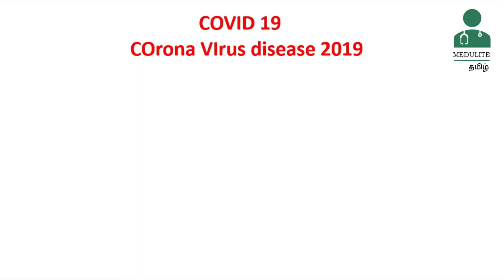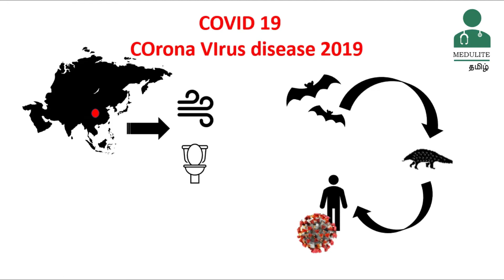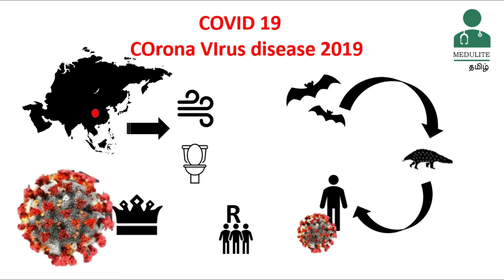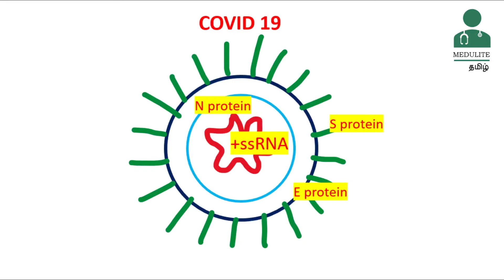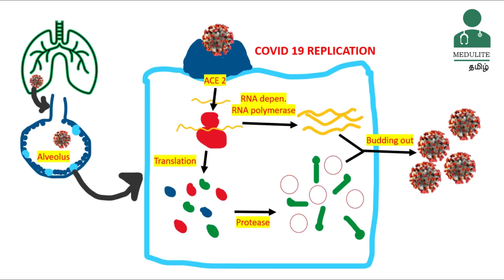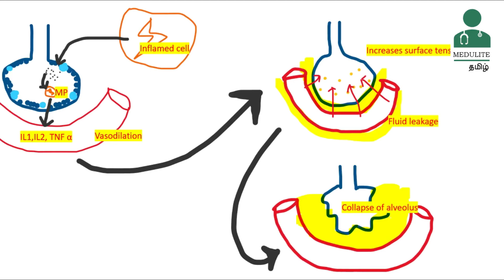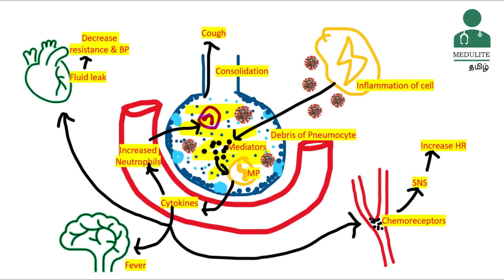Pathophysiology of COVID 19 in தமிழ் | Medulite Tamil